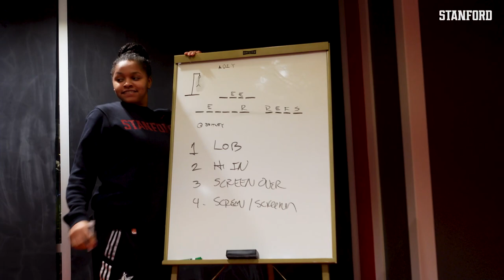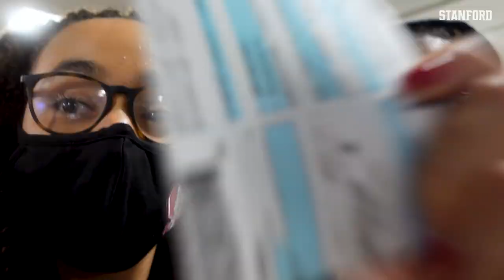The Sweet Life of Stanford Women's Basketball Vlog: Episode 2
Haley, Fran, and the Card are back for Episode 2! Get an inside look at the team's travels to Spokane, Washington and the Bahamas.

Twitter.com/GoStanford
Instagram.com/GoStanford
Facebook.com/StanfordAthletics